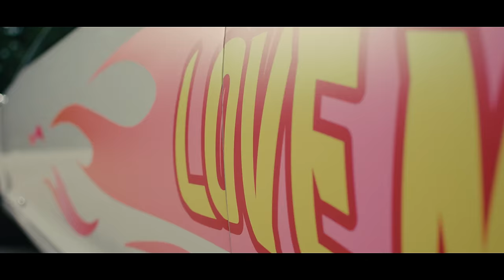Me& 1st Single - ‘Eye to Eye’ Official MV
當愛意消失殆盡，地球人陷入空虛的恐慌，來自太空的"Love Attack Squad"的女孩們發現了這個緊急情況，正在計劃著來地球的第一個任務：讓世界變成Love Wonderland。
「Eye To Eye」 將是女孩們向地球發出的第一個探測訊號，帶上耳機接收「Love Attack Squad」女孩們的heart signal，一起把世界變成充滿愛的仙境。

In a world where love has disappeared, the girls of the 'Love Attack Squad' find themselves planning their first mission to turn a magnificent hotel lobby, where many
raise their glasses in celebration, into a 'Love Wonderland'. The girls of the 'Love Attack Squad' are on a mission to use 'love' as their weapon and turn the whole world into a heart-filled wonderland.

Keep an EYE on us. 💗

Used to be my fantasy
Turned into reality
Maybe we’re just meant to be

Need you right next to me
Pulling you closer and closer
Like a sweet sweet melody
Playing it over and over

I need a boy who is gonna be putting me first
Don’t need to ask him to put in the work
Oh yeah
He could treat me like a queen
The way you love me love me love me like you do
Never lonely lonely lonely from my point of view

Promise I’ll be there forever
No it don’t matter the weather

You could be the one I trust
We won’t mess this up

You got everything that I wanted and more

Got tunnel vision when I look at you baby
Not gonna lie ie ie, I knew it at first sight
Boy you and i
See eye to eye
Thinking bout you i can’t get you out of my mind
So right, oh my my my
Seeing colors when my world is black and white
Baby whenever you’re near me
20/20 seeing clearly

Chorus:
*Ah ah ah ah ah eye to eye
Oh my my my
Seeing colours when my world is black and white
20/20 seeing clearly*

We’re looking at a different page
But we think the same , baby that’s a fact
I got a feeling lately, you could be the one am i talking crazy
Oh yeah its a fairytale
I ain’t gonna question how I feel
Cause you got the key to my heart heart

20/20 seeing clearly

*Repeat Chorus*

All I want is, all I want is, us eye to eye
Yeah I promise yeah I promise, I’m yours for life
(I~) Never been this high, feeling so alive
Baby take the wheel, we got something real
So right

Thinking bout you i cant get you out of my mind
20/20 seeing clearly

*Repeat Chorus*
Eye to Eye
Composer  & Arranger : Lemonade Grenade
Lyricist : Jordyn Kane
Producer :  Jaewoo Seo, Jeong Ho Won
Mixed by Bong Won Shin@GLAB Studios
Mastered by Jay Franco@Sterling Sound Studio
Original Publisher : Media Asia Music Publishing Ltd
Sub-Publisher : Sony Music Publishing (Hong Kong) Ltd

MV Production
Produced by SL8
Chief Producer Seunghyun Jo
Producer Soyeon Lee
Director Mah
1st AD Jeongmin Jo
2nd AD Taewan Kim, Sumin Ha
Production Team Leader : Jeonghoon Lee
PRODUCTION TEAM : Youngjin Kim, Myungdong Lee, Dongsuk Won
Director of Photography : Giung Seo (Line of Sight)
Focus Puller : Seungjong Lee
2nd AC Jeduck Kim
DIT Jaeho Kim
3rd AC Hyunbae Jeon
Jimmy Jib Operator : Kitae Kim
1st Seokchan Lee
2nd Junghyun Bing
3rd Jihoon Kim
Key Grip Director : Junsu Chun
1st Heejae Won
2nd Minkuk Lee, Jintae Kim
Lighting Director : Byungju Park (B.Think)
1st Minwoo Yang
2nd Kibeom Kim
3rd Woohyeong Jeong
4th Jeongseo Kim
5th Eunsoo Lee
6th Seungsu En
Generator Truck : Hyeonggeun Song
Crane : Sunken Song
Art Team : CROIS.SANCE
Art Director : Chulyoung Park
1st : Ahyeon Yu
Art Crew : Jongmin Kim, Jaedeok Lee
Location Manager : Eunjung Park, Myeongjun Kim (ZONE SYSTEM)
2D VFX : Hyeji Kim, Kyutae Jang
2D COMPOSITING, CLEANING(BEAUTY) : Moonyoung Go (Emotion Creative)
3D VFX : Gary, Onesik, Yongjun Lee (MNRL Studio)
Colorist : Changbeen Yu (VISION)
DI Assistant : Soyeon Kim, Nayeon Kim, Seowoo Kang

Styling : team IBAEKILHO
Styling Chief : Kim Jieun
Styling Assistant : Park Minhyuk, Jung Seven, Go Seolah, Lee Hojung
Makeup and Hair Team : Rue 710
Choreography & director : 전여진 Yeojin @ YGX
Dancers
최수현 Su Hyun 이하임 Haim 노지선 Mul 김세현 SENNI 양나경 Aeina 김유진 Sharon 고원지 Wonjigo 김희빈 Highbee

Creative Direct : PPS

Stay True But Don’t Stay Put